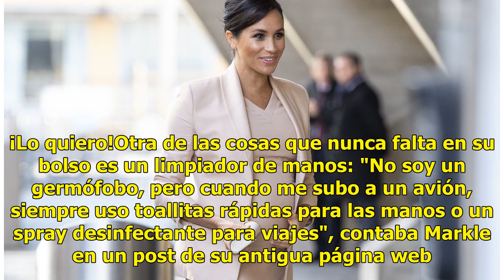Meghan Markle no puede subirse a un avión sin estos imprescindibles de belleza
NIKLAS HALLE'NGetty Images Desde que anunciase su compromiso con el Príncipe Harry, Meghan Markle se ha proclamado como icono de estilo del momento, siendo imitada allá donde va. Por eso, cualquier secreto que se desvela acerca de los trucos de Meghan, tanto en cuanto a estilo como en lo que a maqui...